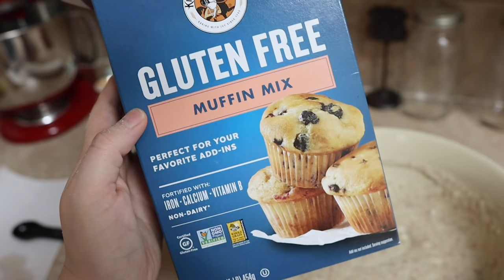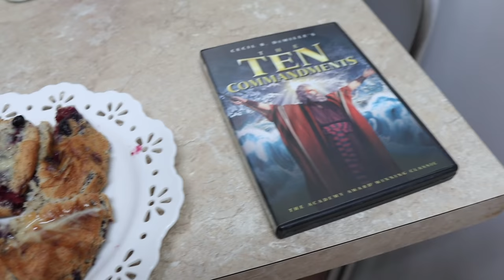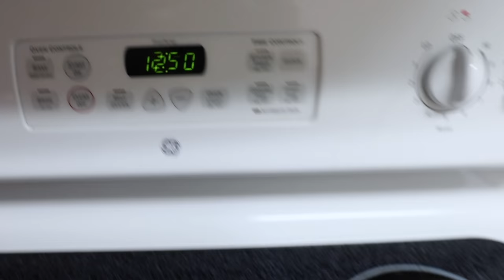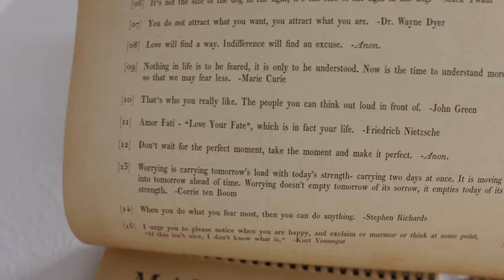A Super Sweet Easter Sunday! | Movie & Food Family Traditions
He is risen! We have dedicated our Easter Sunday to enjoying all of our favorite traditions. Peter goes on a run and Sarah bakes blueberry muffins. We start making our red sauce early so we can just eat all day long. It's strange to make family recipes with plant based alternatives, but we're just happy to keep traditions alive. Especially when so far away from family! We watch plenty of movies throughout the day. What's your favorite Easter movie? Before we eat dinner we get all dressed up! There's so much to celebrate even though this holiday is happening in the middle of a global pandemic. We take a quick stroll with Eve before we wind down for the night. It's so nice that we worked together to get everything done so we could spend the last few hours of Easter relaxing and FaceTiming with loved ones. We hope all who celebrate had a wonderful Easter!

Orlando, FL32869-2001